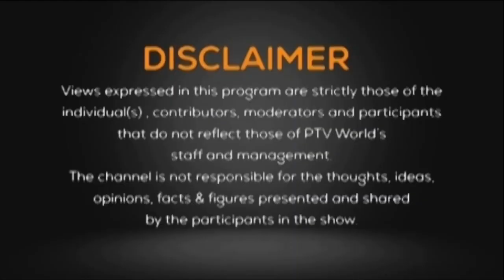Dr. Usman W. Chohan and Mahrukh Hameed - Negotiating the Next Round - PTV World Perspectives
Dr. Usman W. Chohan spoke on PTV World Perspectives with Mahrukh Hameed about the next round of negotiations between Pakistan and the IMF